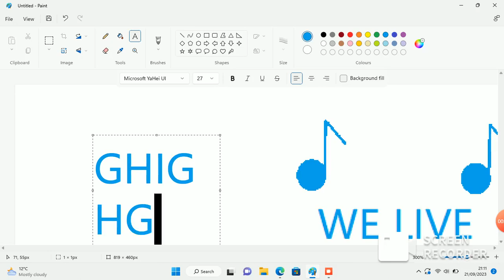//WE LIVE WE LOVE WE LIE//